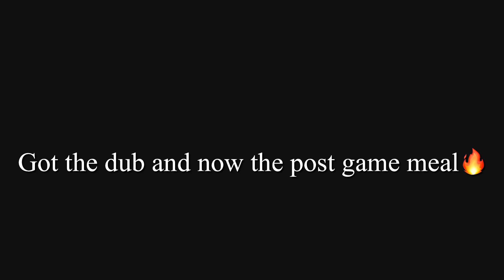Mic’d up baseball🎙️⚾️ (episode 2)